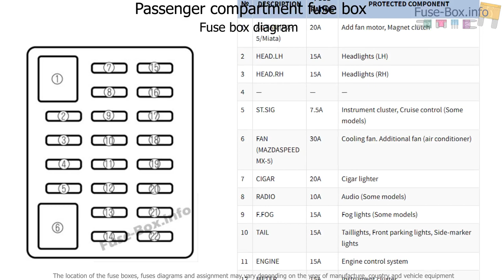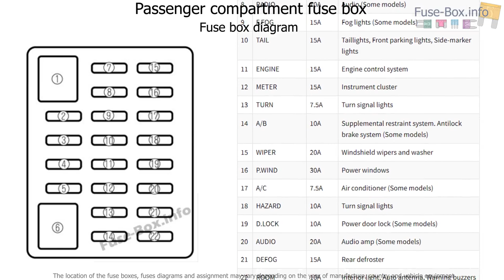Fuse box location and diagrams: Mazda MX-5 Miata (1999-2005)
Fuse box diagram (location and assignment of electrical fuses) for Mazda MX-5 Miata (Mazdaspeed MX-5) (NB; 2002, 2003, 2004, 2005).